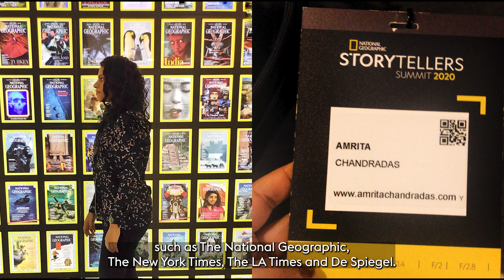Study UK Alumni Award 2022-23 for Culture and Creativity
The 2022-23 Study UK Alumni Awards celebrate the achievements of UK alumni in Singapore. Meet our Culture and Creativity Award winner
Amrita Chandradas